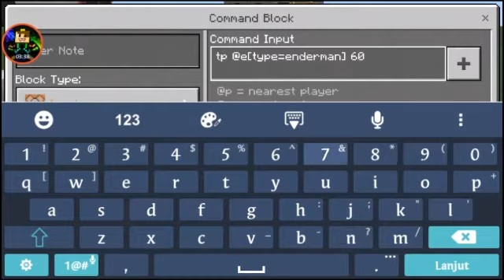Cara Buat Piala Mobs di Mcpe No Mod - Tutorial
★Piala Mobs No Mod★

●Terimakasih Banyak Sudah Menonton Dan Support Hawi Bis channel

●Jadi Jangan Lupa Guys

★Like » Jika Kalian Menyukai Video Yang Kalian Tonton

★Komen » Ketika Kalian Ingin Memberi Saran, Kritik, Atau Ingin Bertanya Sepuasnya Di Hawi Bis Channel, Gua Pasti Usahakan Untuk Membalasnya

★Share » Saat Kalian Ingin Memberi Tahu Yang Lainya Tentang Hawi Bis Channel Yang Akan Selalu Update

★ID Line » hafidunnawawi

●Sampai ketemu di Next video dan Salam HB Guys